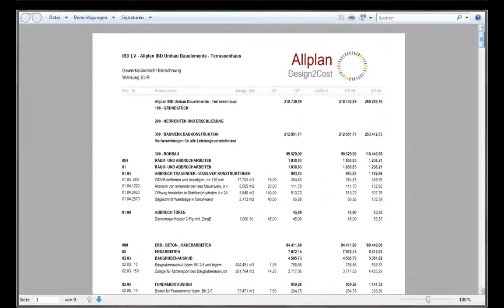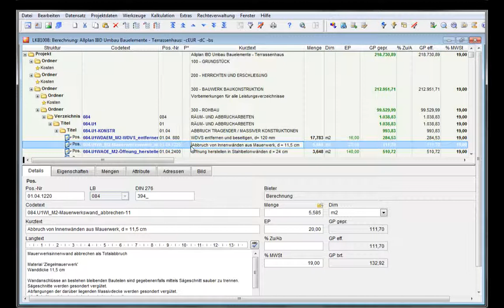Umbau 004 -- Mengenermittlung und Kostenberechnung